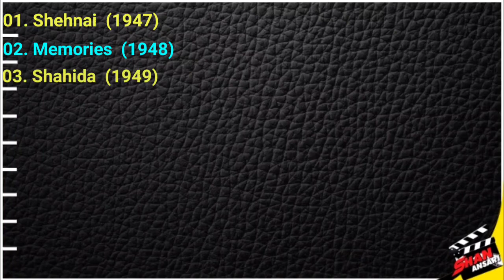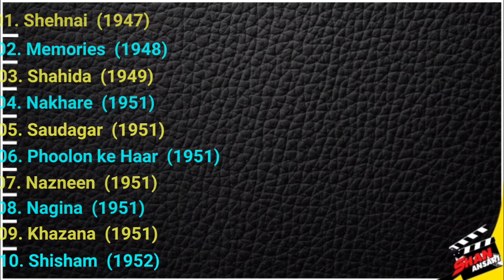Nasir Khan - Movies List